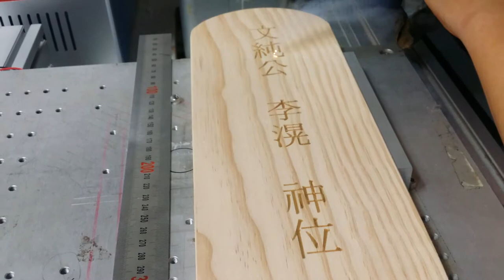나무위패 레이저 마킹하기